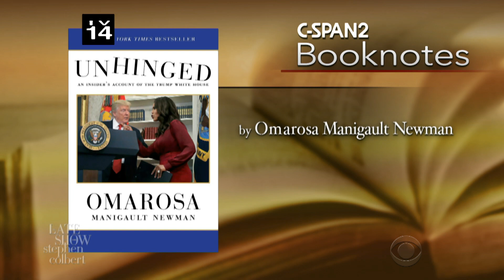More Trump Books Are On The Way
Join us for this week's episode of 'Booknotes' on C-SPAN where we discuss the latest Trump books from a variety of well-known authors.